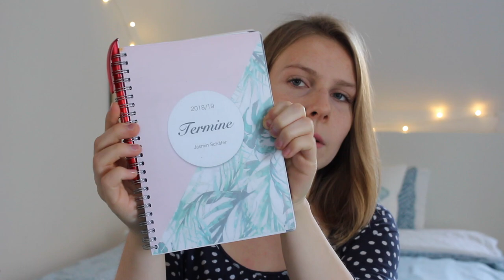What's in my uni-bag? // Studieren in Passau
Hey Leute,

heute gebe ich euch einen Einblick in meinen Uni-Rucksack. Ich hoffe, das Video gefällt euch und hilft dem ein oder anderen weiter. Falls ihr noch Tipps oder weitere Alltagsessentials kennt, dann schreibt sie doch gern in die Kommentare.

Die Review zu Kingdom of Ash sollte dann hoffentlich in zwei Wochen für euch fertig sein. Ich hoffe, ihr freut euch schon. :)

Products mentioned:

Rucksack:
Samsonite Ziproll Backpack 13.3 Zoll

Kaffeebecher:
Emsa Travel Mug Standard

Kopfhörer:
Anker Soundcore Spirit X Bluetooth Kopfhörer

Glasboxen:
Steuber Frischhaltedose aus Glas

Trinkflasche:
HoneyHolly Vakuum Isolierte Edelstahl Trinkflasche

Meine Urban-Fantasy Kurzgeschichte könnt ihr hier bestellen:
„Black Angels“ by Jasmin Schäfer kaufen:

im Buchladen mit der:
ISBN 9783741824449